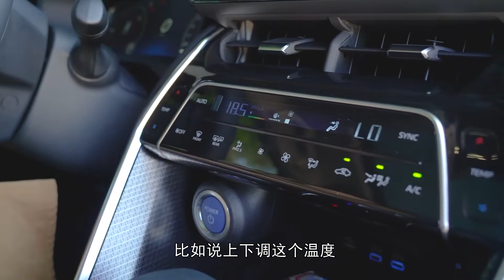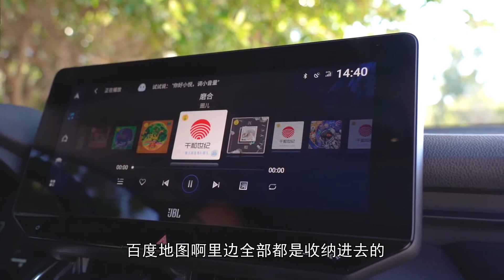驾驶质感比肩雷克萨斯 试驾广汽丰田威飒